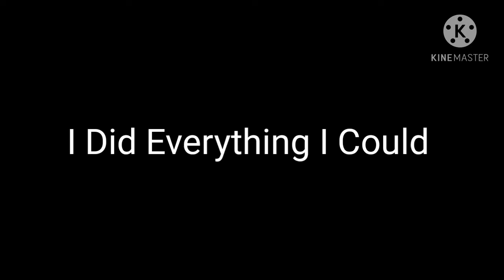I Quit Uploading Videos